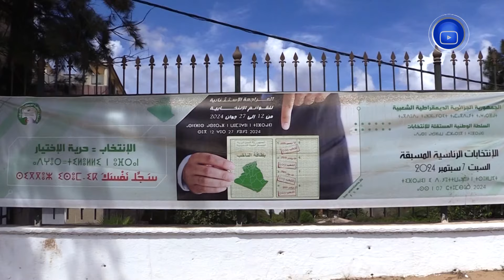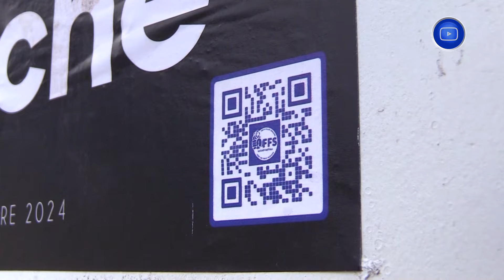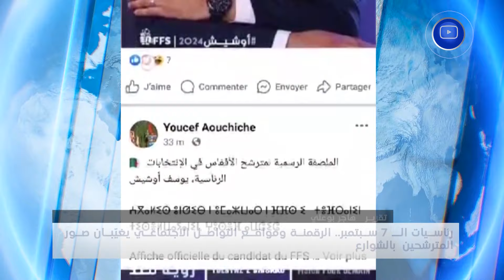رئاسيات الـ 7 سبتمبر.. الرقمنة ومواقع التواصل الاجتماعي يغيّبان صور المترشحين بالشوارع